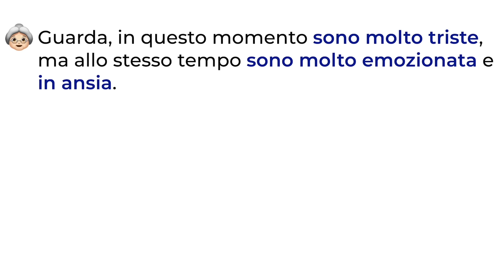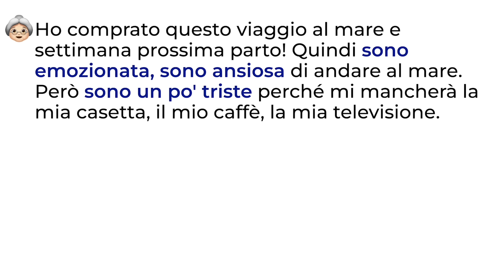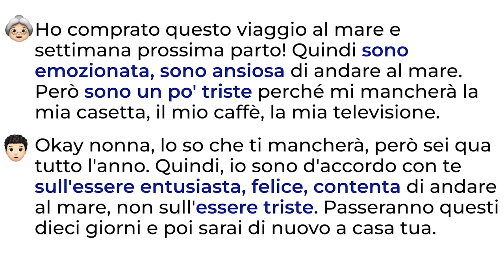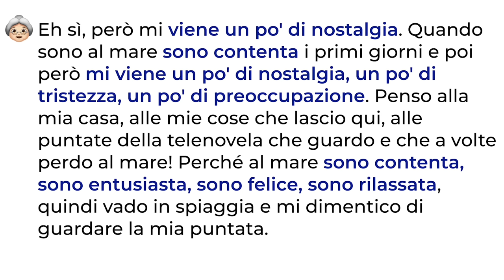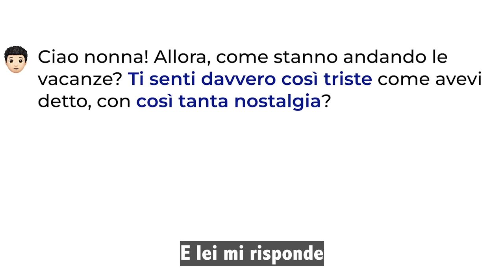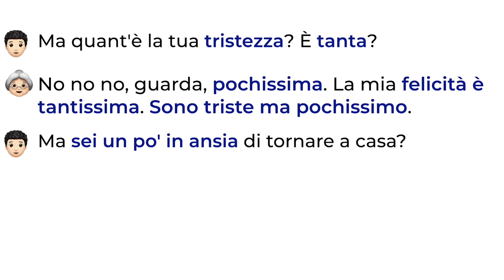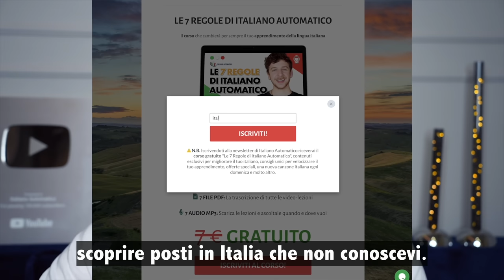Come Parlare Delle Emozioni In Italiano (Sub ITA) | Imparare l’Italiano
💚 In questo video imparerai il modo migliore per parlare delle emozioni in italiano.
Grazie a questo video scoprirai come poter comunicare efficacemente le tue emozioni, sia nella vita di tutti i giorni che nei rapporti personali e professionali. 🤩😢🤔

🍿 Capitoli del video:

0:00 Introduzione
0:58 Sono + emozione
4:24 Come Amplificare o Diminuire l’Intensità Delle Emozioni
7:14 Come Esprimere le Emozioni In base Al Tipo Di Persona Con Cui Stai Parlando
8:37 Tono Della Voce
9:52 Le 7 Regole Di Italiano Automatico
11:34 Conclusione